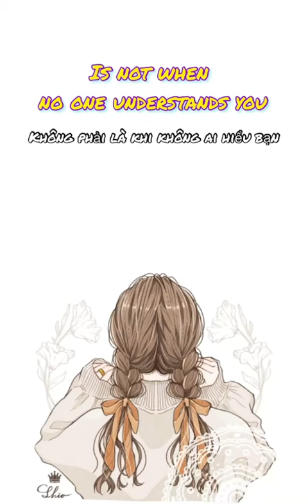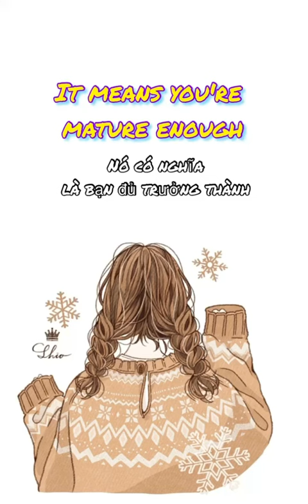BIZZI ENGLISH | Motivational Quotes 5